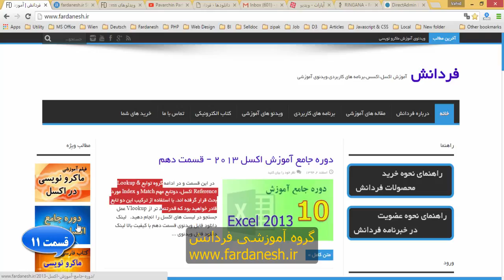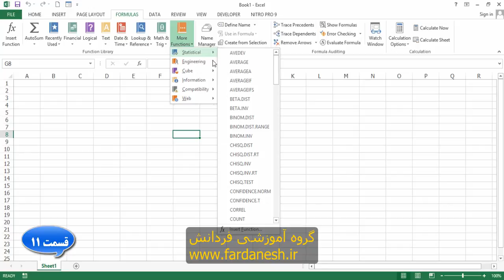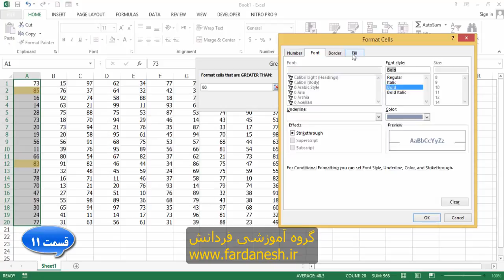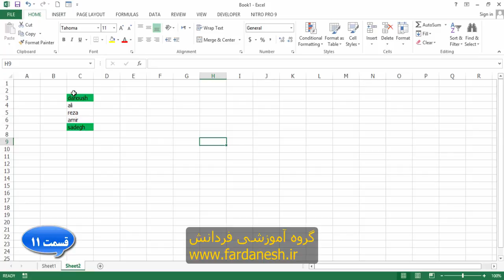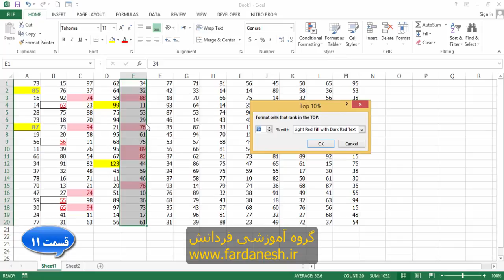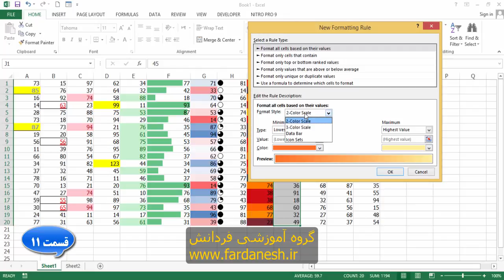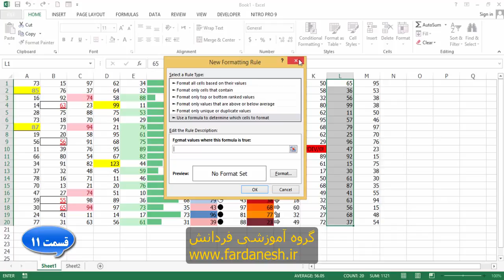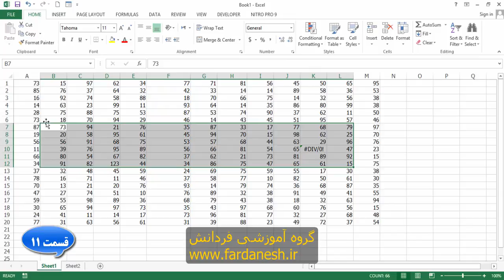دوره جامع آموزش اکسل 2013 - قسمت یازدهم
در این قسمت و در شروع آشنایی با ابزارهای اکسل، ابزار فرمت شرطی یا Conditional Formatting مورد بررسی قرار گرفته است.